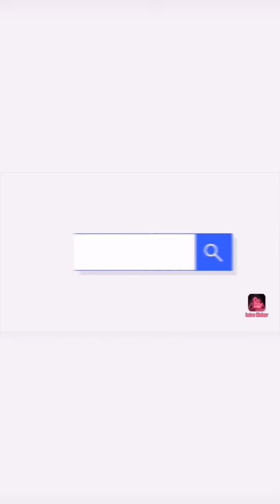HuntingOctopus #4 Sa Balwarte ni Idol